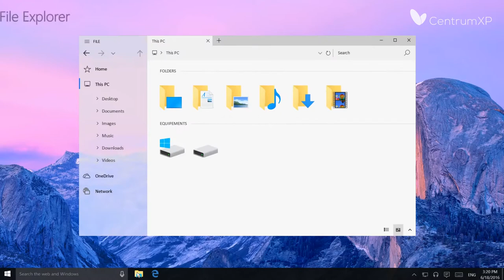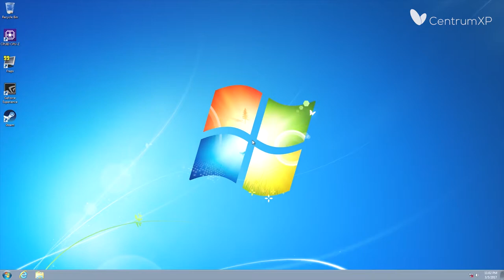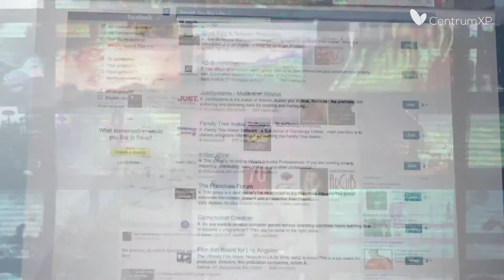Aktualizacja Redstone 3 dla Windows 10 i więcej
Zapraszamy na Microsoft Top tematy tygodnia | 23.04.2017